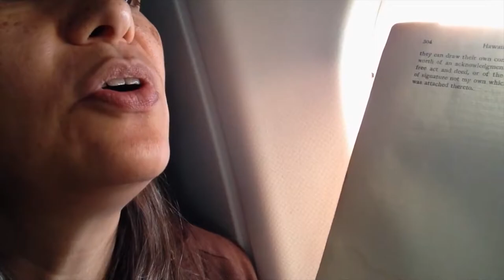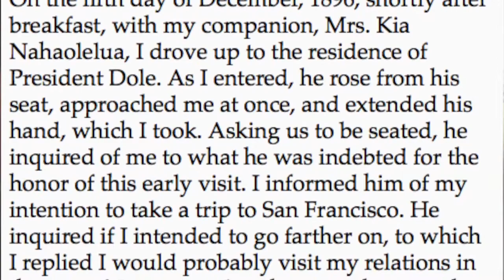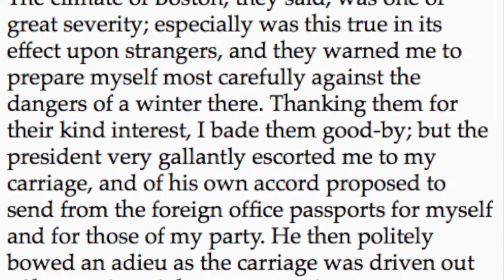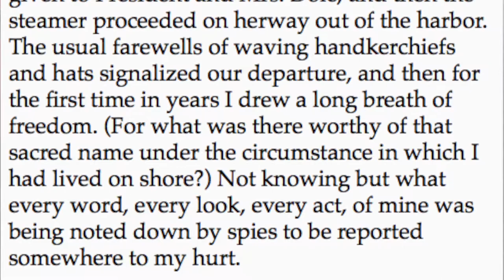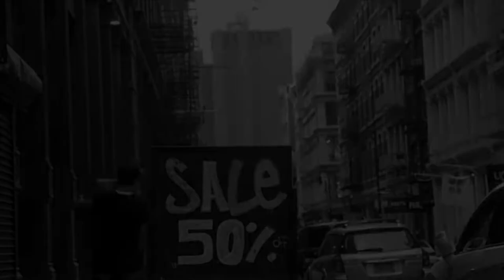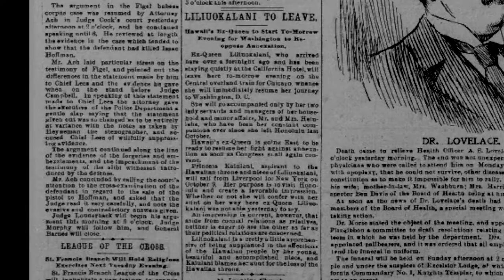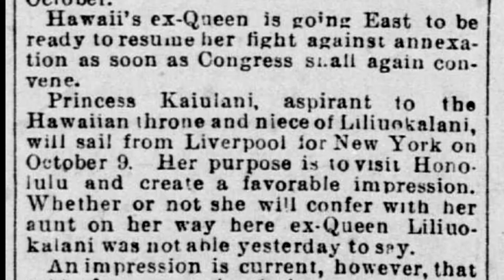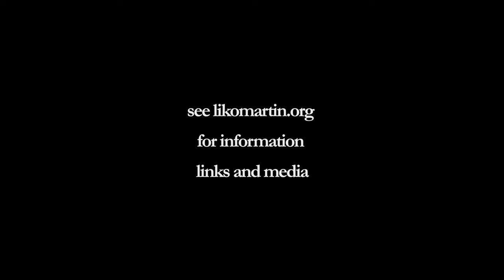Red Ribbons Tour part 1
The Red Ribbons Tour follows the journey by Queen Lili‘uokalani as she delivered her Letter Of Protest To The Treaty Of Annexation in 1897